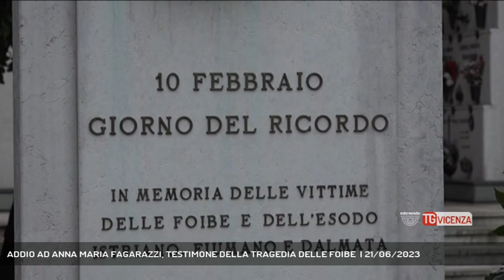ADDIO AD ANNA MARIA FAGARAZZI, TESTIMONE DELLA TRAGEDIA DELLE FOIBE | 21/06/2023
TG Vicenza 21/06/2023 - VICENZA - E' scomparsa Anna Maria Fagarazzi: vicentina ed esule istriana, per tutta la vita ha reso testimonianza della tragedia delle foibe. Aveva 87 anni.  || Addio ad Anna Maria Fagarazzi. Una testimone sincera, che con instancabile impegno ha raccontato il dramma delle foibe e l'esodo delle popolazioni italiane, di cultura veneta, in fuga da quelle terre per la persecuzione etnica da parte dei partigiani jugoslavi. Dramma che visse da bambina e che per tutta la vita ha testimoniato, instancabile, con passione per la sua terra perduta, con commozione per chi non è sopravvissuto. Per i martiri delle foibe. Anna Maria Fagarazzi, dall'alto dei suoi 87 anni, si commuoveva, aveva la voce rotta dall'emozione, da un dolore irrimediabile. Eppure, con carattere ed orgoglio, continuava ad insegnare l'amore per l'Italia e per la libertà: una testimonianza viva, finchè ha avuto vita, per non dimenticare la tragedia delle foibe. I figli di quella terra sporcata da sangue innocente, cercarono riparo in Italia. Ed anche Vicenza li accolse nel Villaggio Giuliano Dalmata. Anna Maria Fagarazzi nei suoi aneddoti, con la sua voce, portata nelle scuole e nelle piazze, ha parlato per chi non c'era più. Che le sue parole restino come testimonianza di quel che è stato. Perchè non succeda mai più. - Intervistati ANNA MARIA FAGARAZZI (Esule Istriana) (Servizio di Carlo Alberto Inghilleri) - Segui Rete Veneta anche sul digitale terrestre! Visita il sito